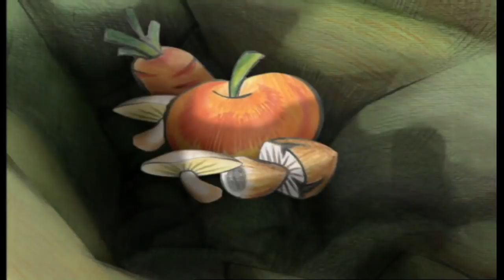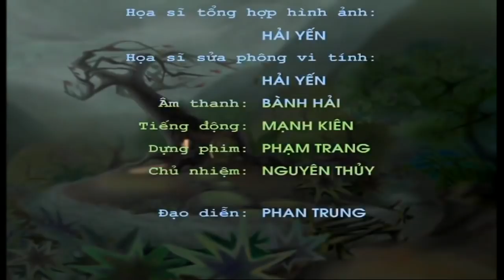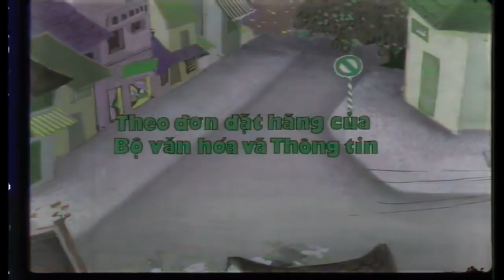Chú Chồn Láu Cá Phim Hoạt Hình Hay Vui Nhộn YouTube